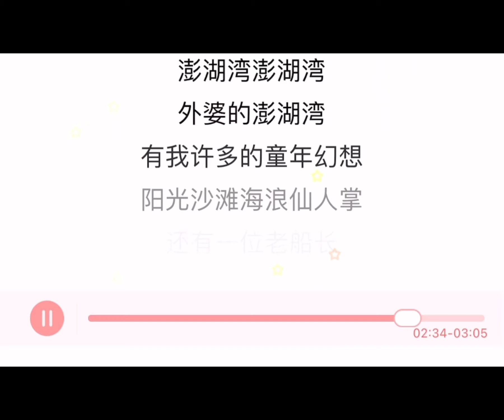期盼台灣抗疫成功，我還等著去澎湖旅遊！張曉琴 演唱《外婆的澎湖灣》